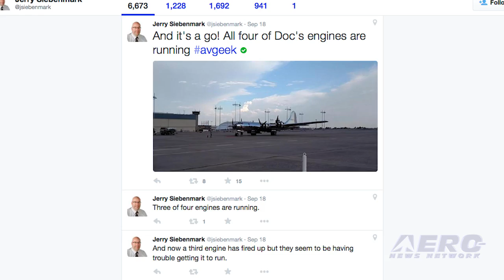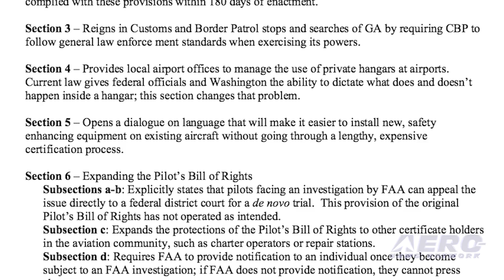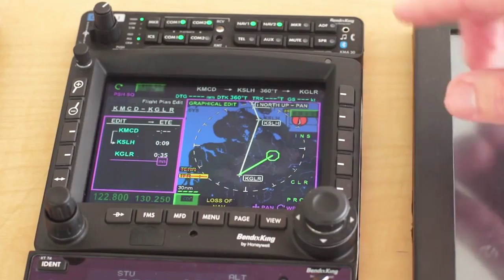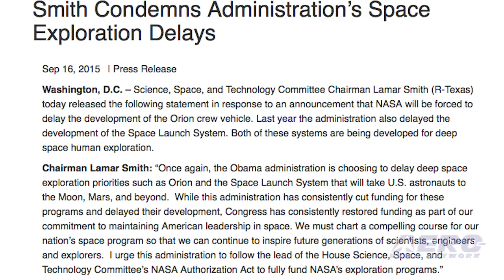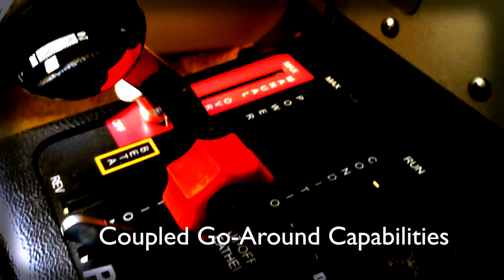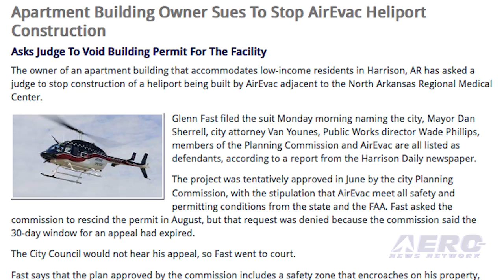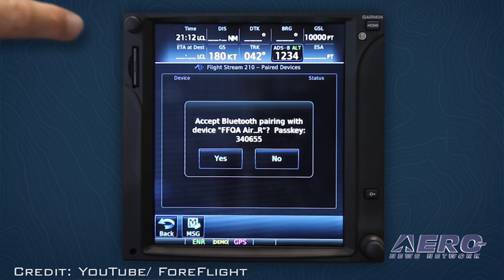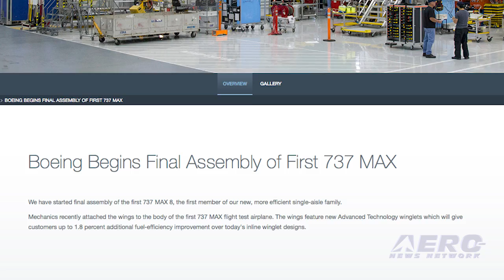Airborne 09.21.15: B-29 'Doc' Is Alive!, PBOR 2 Progress, Space Exploration Delay Woes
Also: First 737 MAX Final Assembly, AVW, Heliport Opposition, 'Green' Rocket Propellant, Beluga XL, ForeFlight, Trans-Atlantic Divert

The group restoring the B-29 "Doc" to airworthy condition reached a major milestone last Friday morning. All four of the airplane's Wright R-3350 Dual Cyclone engines were started and run at their Wichita location. Watching an R-3350 spit, sputter and blow smoke during start is a sight and sound to behold. A tweeted message from Jerry Siebenmark said, "And it's a go! All four of Doc's engines are running."  U.S. Senator Jim Inhofe of Oklahoma announced Friday that his Pilot’s Bill of Rights 2 has surpassed 60 co-sponsors in the Senate and continues to garner support from outside organizations. In February of this year, Inhofe introduced the Pilot’s Bill of Rights 2 legislation that would expand the 3rd class medical exemption for recreational pilots, and it also broaden and strengthens the important  protections provided in the original Pilot’s Bill of Rights authored by Inhofe and signed into law in 2012. NASA's announcement that the Orion spacecraft will be ready for a manned launch "not later than April, 2023" drew a sharp rebuke from House Science, Space, and Technology Committee Chairman, Lamar Smith. However, it was not NASA he rebuked…it was the current administration he’s unhappy with because of their unsteady hand as it relates to NASA’s mission. All this -- and MORE in today's episode of Airborne!!!

Airborne 09.18.15 is chock full of info in this Daily News Episode Friday, September 18th, 2015... Presented by Aero-TV veteran videographer and Airborne Host Brianne Cross, and supported by ANN CEO/Editor-In-Chief Jim Campbell, Chief Videographer Nathan Cremisino, and Aero-Journalists Tom Patton, and Earl Downs, this episode covers:

B-29 'Doc' Engine Start A Success
Inhofe Announces Pilot’s Bill Of Rights 2 Support Surpasses 60 co-sponsors
Smith Condemns Administration’s Space Exploration Delays
Boeing Begins Final Assembly Of First 737 MAX
AVW: Our door FLEW OFF the aircraft!!!
Apartment Building Owner Sues To Stop AirEvac Heliport Construction
Orbital ATK, NASA Marshall Space Flight Center Test 'Green' Rocket Propellant
Beluga XL Program Achieves Design Freeze
ForeFlight Completes Second Phase Of Garmin Integration
Air Canada Pilot Diverts Trans-Atlantic Flight To Save Dog